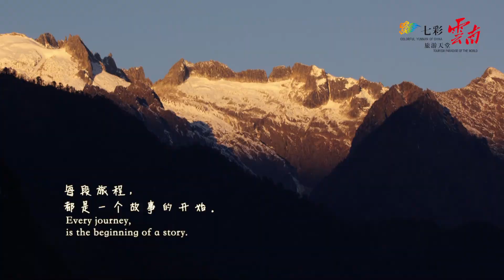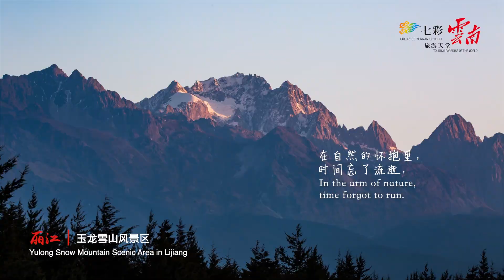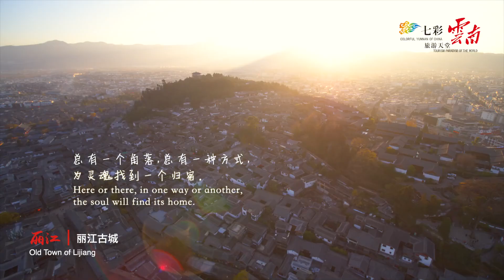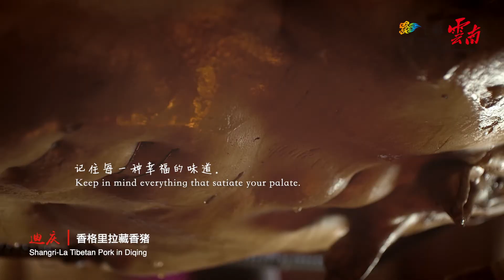يونان - Yunnan - Travel China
الملامح السياحية لمقاطعة يونان بالصين